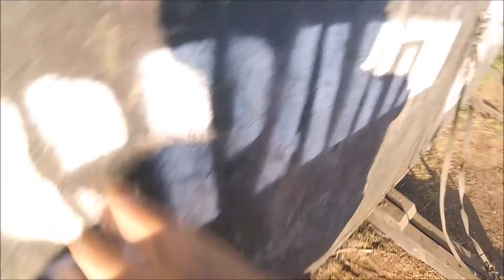Spartan Run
1/26/19 Sprint at Chino Hills.